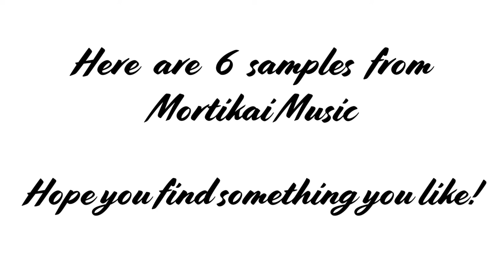Mortikai Music Teaser Video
(0:35) It Ain't You

(1:01) Freeze the Night

(1:22) That's When the Snowfall Begins

(1:57) I Don't Believe in Angels

(2:21) We Both Fall

--Mort--